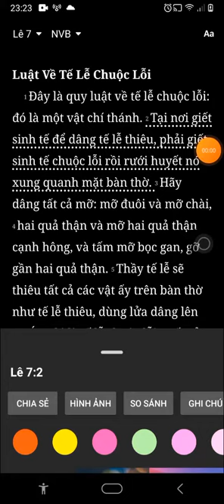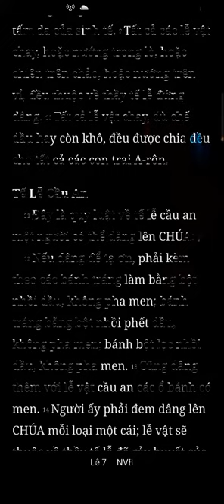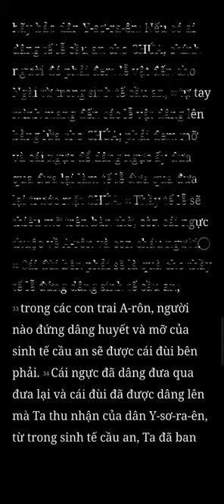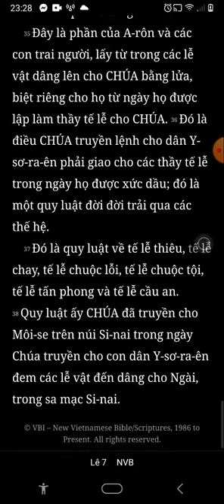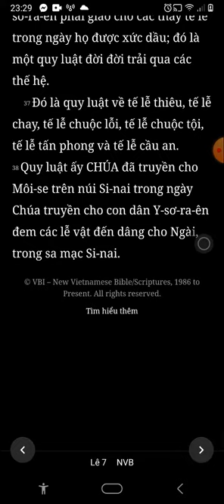Nghe Đọc Kinh Thánh, Lê-Vi Ký, Chương 7, Bản Dịch Mới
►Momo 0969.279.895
or
►Chủ Tài Khoản: Lê Văn Lộc
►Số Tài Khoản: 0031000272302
►Swift Code: BFTV VNVX